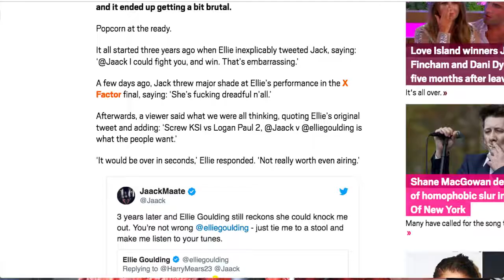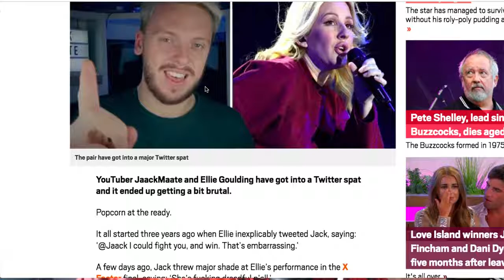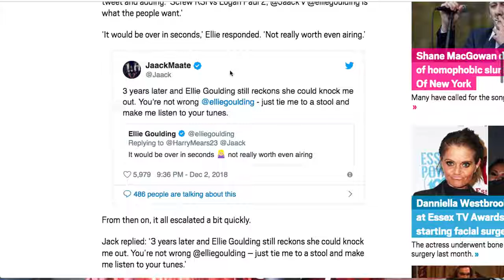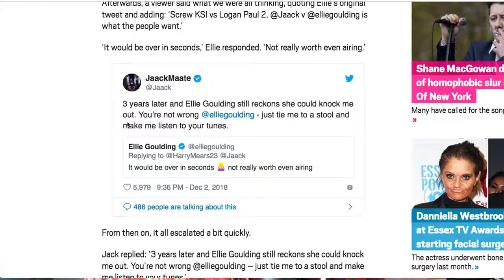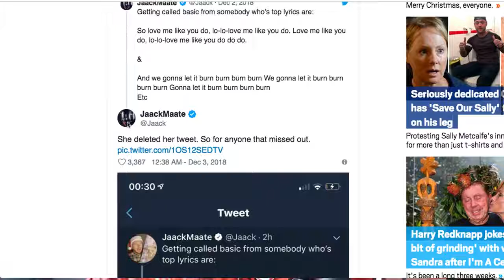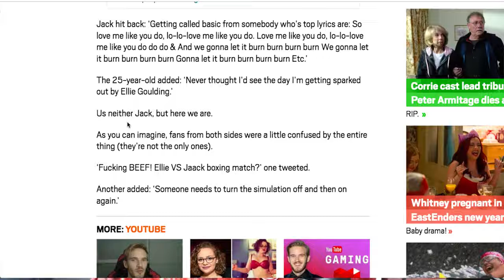JaackMaate vs. Ellie Goulding...but why?!